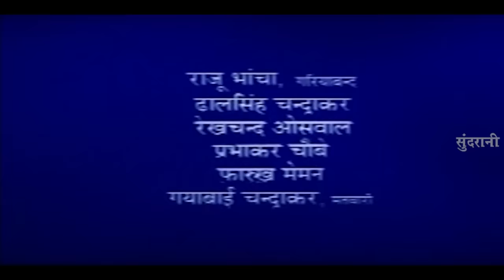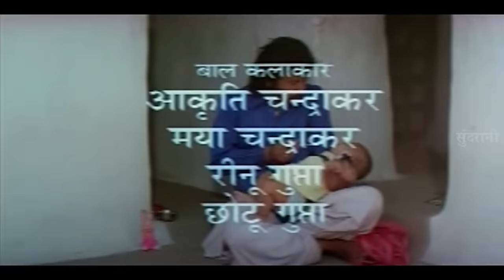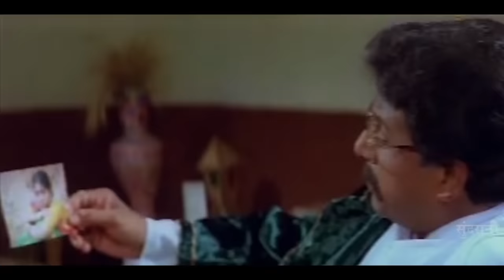Pardesi Ke Maya - परदेसी के मया || Superhit Chhattisgarhi Film - 2019 || Full Moive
Pardesi Ke Maya - परदेसी के मया || Superhit Chhattisgarhi Film - 2019 || Full Moive || Lakhi Sundrani - 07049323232

Movie : Pardeshi Ke Maya
Artists : Sanjay, Prita, Samarth, Yogesh, Kirti, Bhupendra, Shivkumar,
Singer : Mamta Chandrakar, Mithlesh Sahu, Purvi Chandrakar
Lyrics : Prem Chandrakar, Bhupendra Sahu,
Story Writer : Prem Saiman
Camera Man : Deelip Rai
Editing : Vishvanath Rai
Graphics : Sushil Yadav
Producer & Director : Prem Chandrakar
Youtuber : Prahalad Nishad
Language: Chhattisgarhi
Genre : Regional